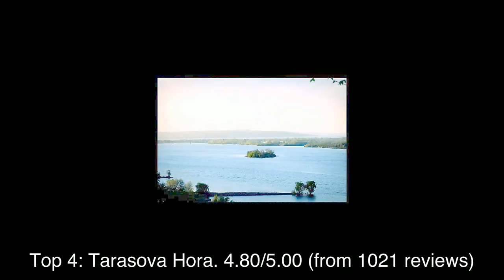Top rated Tourist Attractions in Cherkasy, Ukraine | 2020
Cherkasy (Ukrainian: Черка́си, pronounced [tʃɛrˈkɑsɪ]), is a city in central Ukraine. It is the capital of Cherkasy Oblast (province), as well as the administrative center of surrounding Cherkasky Raion (district) within the oblast.

The rating information was taken from Google Maps and the list was last updated on 21st December, 2019:
1: The grave of Taras Shevchenko
2: Парк
3: Shevchenko National Reserve
4: Tarasova Hora
5: Kholodnyi Yar
6: Kanev Nature Reserve
7: Kiev Pechersk Lavra
8: Arboretum Sofiyivka
9: The Ukrainian State Museum of the Great Patriotic War
10: Pine Forest Park